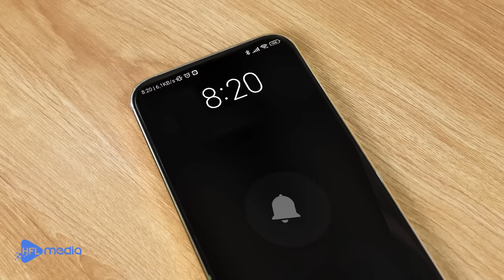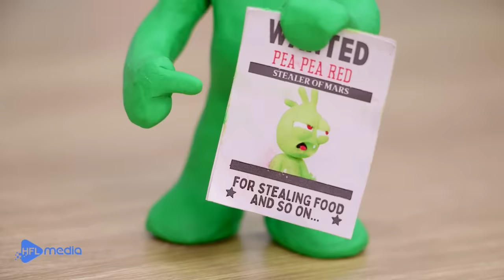🍦 Fruit Ice Cream Song + More Pea Pea Nursery Rhymes & Kids Songs - Fun Sing Along Songs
Indulge in a sweet and delightful treat with the "🍦 Fruit Ice Cream Song"! 🎶 Join us on a mouthwatering adventure as we explore the colorful world of fruit-flavored ice cream. From juicy strawberries to tropical mangoes, each scoop is bursting with freshness and flavor!

In this fun and catchy video, kids will be mesmerized by the vibrant visuals and catchy melody of the Fruit Ice Cream Song. Watch as we blend, swirl, and scoop up delicious fruit ice cream creations that are sure to satisfy any sweet tooth.

Join the fun and sing along as we celebrate the joy of summertime treats and tasty desserts.

Pea Pea Nursery Rhymes is where kids can learns and entertain through funny stories about Pea Pea. Besides, the funny melodies and meaningful lyrics in our videos will bring you moments of joy and useful lessons.